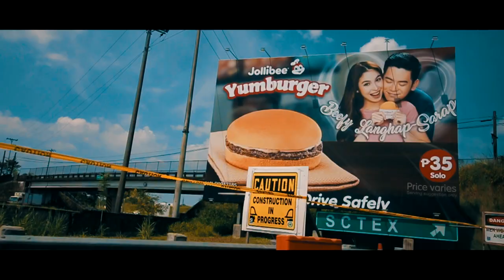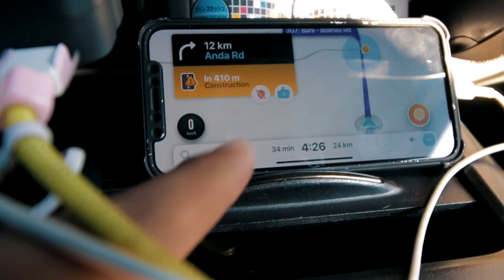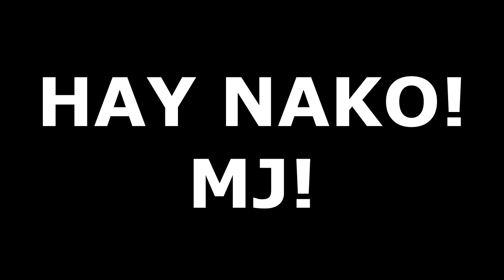Cliff diving at Hundred Islands Philippines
LOOOOOOOOOOOOOOONG VLOG FOR YOU GUYS! LOL WE HAD A QUICK WEEKEND ADVENTURE GOING NORTH. FROM THE OFFICE TO PANGASINAN, BOLINAO, TONDOL BEACH AND THEN HUNDRED ISLANDS. WATCH THIS VLOG TO FIND OUT HOW  WE ENJOYED IT, WILL YA?

THANKS!! :D